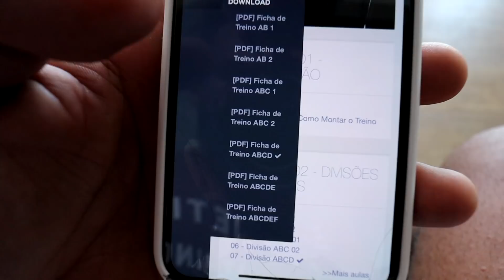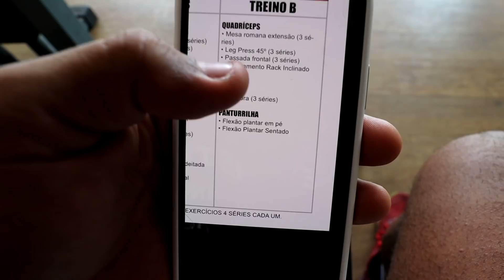FINALMENTE NOS BEIJAMOS!!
(CUPOM: LELIS)